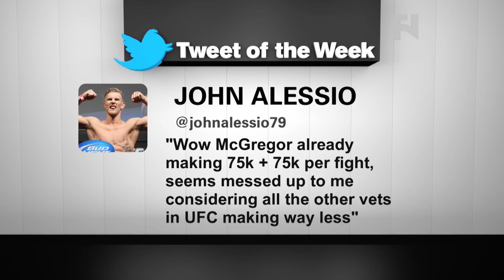Fight News Now - UFC FN 53: Nelson vs. Story & UFC FN 54: MacDonald vs. Saffiedine - Part 1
- Fight Network's John Pollock, John Ramdeen and Robin Black give us a complete breakdown of UFC Fight Night 53: Gunnar Nelson vs. Rick Story from Stockholm, Sweden and UFC Fight Night 54: Rory MacDonald vs. Tarec Saffiedine which takes place in Halifax, N.S. WSOF 14's Mike Malott discusses the benefits of the promotion's decision to share PPV money with it's fighters, Urijah Faber tells us about Martin Kampmann as the newly hired head coach at Team Alpha Male and much more.

On The Shift, Priscilla Caripan gives take a look at "Headlocked", a comic created by Mike Kingston in conjunction with Visionary Comics, which depicts Mike Hartmann's climb to the top of the wrestling world.